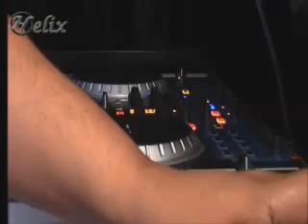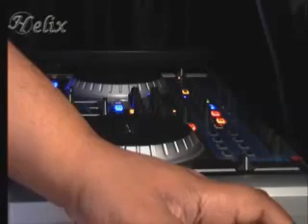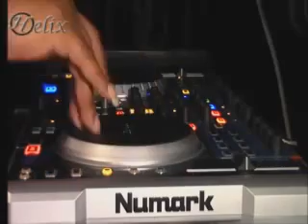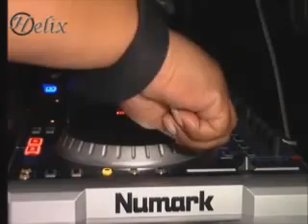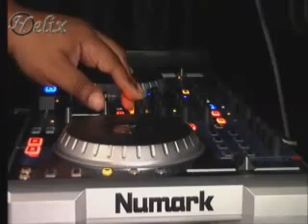Sunday Evening Vibes Show 01/05/16 w/ Justin Case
This weeks' Sunday evening vibe show with great classic and newer reggae tunes.